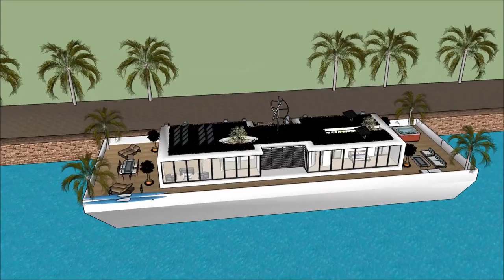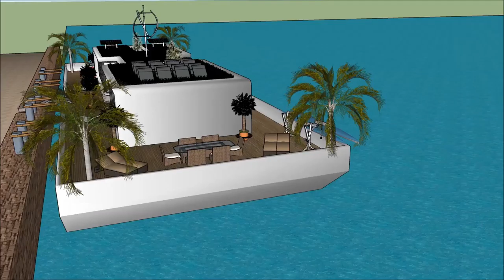luxury villas in Nigeria luxury brands Nigeria house design in Nigeria Best architect in Nigeria Lag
The floating house villa houseboatzania launching an innovative high-end luxury yacht floating house villa mansion home design potentially as a display of exhibition of the luxury villas in Nigeria luxury brands Nigeria house design in Nigeria Best architect in Nigeria Lag.

The collection of the Floating house villa houseboatzania concept of luxury villas in Nigeria luxury brands Nigeria house design in Nigeria Best architect in Nigeria Lag consists of high luxury and architectural art pieces in minimalism combined with living on the waterfront of the harbour.

The floating house villa mansion yacht design has the basis to sustain living with high standards and contemporary structural design - luxury villas in Nigeria luxury brands Nigeria house design in Nigeria Best architect in Nigeria Lag with numerous of prospects for excessive living and celebrating the desire of life worldwide: